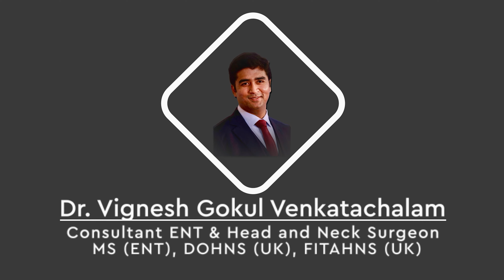Frequently Asked Questions: Nose and Sinus Disorders Part 1 Dr. Vignesh Gokul ENT Doctor Tamil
Frequently Asked Questions: Nose and Sinus Disorders - Your Comprehensive Guide

Welcome to our informative video on Frequently Asked Questions (FAQs) about Nose and Sinus Disorders. If you or someone you know is dealing with nasal or sinus issues, you've come to the right place. In this video, we'll address common questions, provide insights, and offer valuable tips to help you better understand and manage these concerns.

In this video, we'll cover a range of topics related to nose and sinus disorders:

1. **Introduction:** We'll kick off by discussing the importance of understanding nose and sinus disorders and how they can impact our overall well-being.

2. **What are Nose and Sinus Disorders?:** We'll delve into the various conditions that fall under this category, including sinusitis, deviated septum, allergies, nasal polyps, and more.

3. **Common Causes and Symptoms:** Learn about the factors that can lead to nose and sinus issues and identify the telltale signs that indicate you might be experiencing a problem.

4. **Diagnosis and Medical Consultation:** Discover the diagnostic methods medical professionals use to identify specific nose and sinus disorders and the importance of seeking timely medical advice.

5. **Treatment Options:** Explore the range of treatment options available, from medications and nasal sprays to surgical interventions, and when each might be recommended.

6. **Lifestyle Tips for Sinus Health:** We'll share practical advice on maintaining healthy sinuses through proper hygiene, humidification, and more.

7. **Myth Debunking: Separating Fact from Fiction:** Uncover common misconceptions surrounding nose and sinus health and get accurate information to make informed decisions.

8. **Preventive Measures:** Learn how to prevent nose and sinus disorders by adopting healthy habits and avoiding potential triggers.

9. **Viewer Questions:** We'll answer questions sent in by our viewers, addressing concerns and providing expert insights.

10. **Conclusion:** Summing up the key takeaways from the video, emphasizing the importance of seeking professional medical guidance for any nose and sinus-related issues.

Stay informed and take control of your nose and sinus health today!

Dr. Kamakshi Memorial Hospital,  Pallikaranai
Consulting Time 08:00–15:00

Dr. Kamakshi Memorial Multi-specialty center, Adyar
Consulting Time17:30-20:30